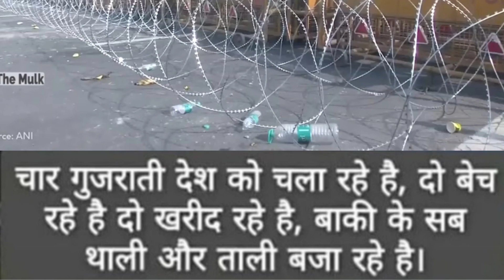Diorama- Farmers protest